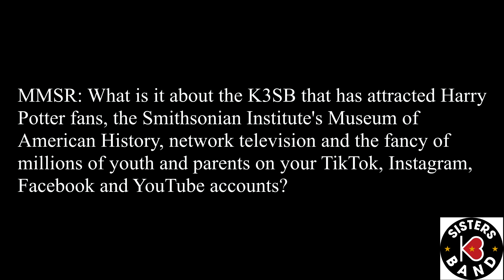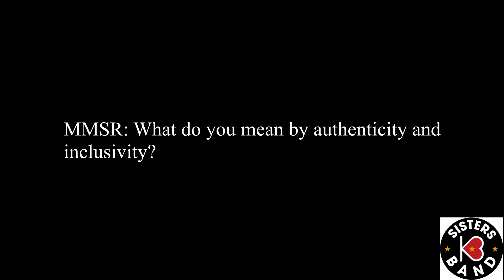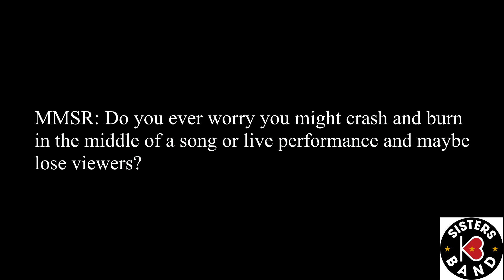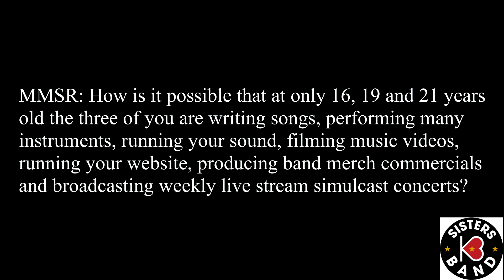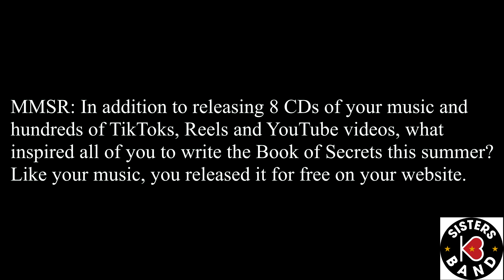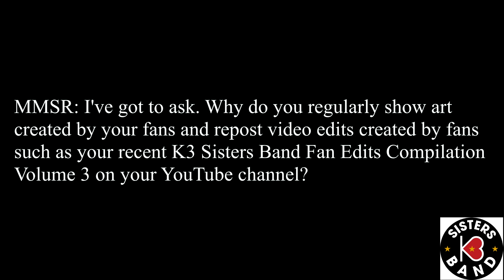From Potterheads to Deadheads - How the K3 Sisters Transcend Time and Space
This is a multi-media interview in which Kaylen, Kelsey and Kristen answer some interesting questions that give a number of insights into where they are coming from these days...and where they might be going. See if you can read the text, listen to the music and study the background photos. It will blow your mind if you can do all three without pausing the video. But then again...what's the fun of life without pauses?

Special thanks to Yarecurb Bassak and the Multi-Media Division of BRP
more often. Love to the K3SB FAM!